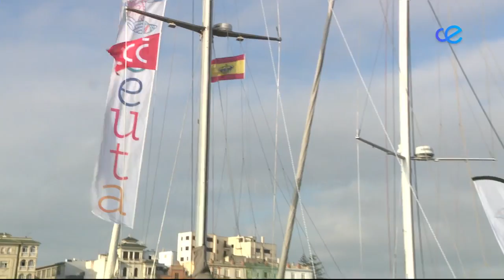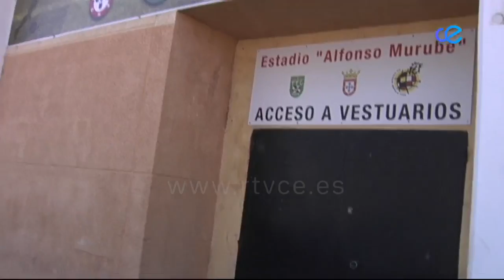NOTICIAS CEUTA 2ª EDICIÓN 04-08-2022